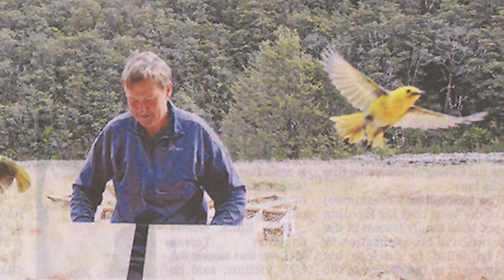Yellowhead - New Zealand Bird of the Week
Yellowheads are small forest-dwelling songbirds with conspicuous yellow heads that have been heavily impacted by introduced predators. I hope you enjoy.